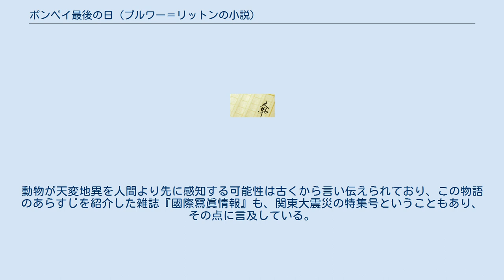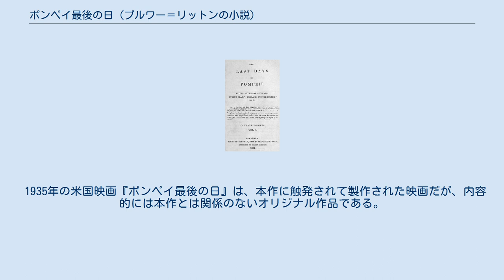ポンペイ最後の日 (ブルワー＝リットンの小説)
エドワード・ブルワー＝リットン
『ポンペイ最後の日』（ポンペイさいごのひ、原題: The Last Days of Pompeii）は、イギリスの作家エドワード・ブルワー＝リットン (Edward Bulwer-Lytton) が1834年に発表した歴史小説。
西暦79年、ヴェスヴィオ火山の爆発により火山灰に埋もれて消滅したローマ帝国の町ポンペイを舞台に、正義と悪の相克、様々な立場の登場人物たちの行動を経て、最後に火山の大爆発によるカタストロフ（破局）によって幕を下ろす。
 筋運びは単純明快で、魅力的な人間描写や読者の興味をそそる場面が多く、読みやすい小説であり、日本では少年少女向きの作品として紹介されることが多い。
 舞台はローマ時代。
正義感に燃え人情に厚いローマの青年貴族グローカスを主人公に、この世の支配をもくろむ怪僧アーベイシーズ、兄と共に全財産を奪われた美しい娘アイオン、グローカスに叶わぬ思いを寄せる可憐な盲目の少女ニディア、キリスト教の布教に生涯をかけるオリンサスなどの様々な人物を配して物語に膨らみを持たせ、一方では善悪を明確にしてその確執によるドラマティックな事件の数々を配し、最後に火山の大爆発による終末的状況下での善の勝利を描くなど、エンターテインメント（娯楽）性の強い作品である。
 作者のブルワー＝リットンは実際にポンペイに旅行してその様子を目にし、着想を得て一気にこの作品を書き上げたという。
 ポンペイを訪れたキリスト教伝道師の老人オリンサスは、ヴェスヴィアス火山が不吉な兆候を見せていること、救われるためにはキリストを信じなければならないことを市民に説くが、アイシスの女神を信仰し、キリスト教を知らない市民たちは相手にしない。
 青年貴族グローカスは、例年通りポンペイで夏を過ごすためにやって来た。
彼は、酒場で奴隷として使われていた盲目の少女ニディアを助け、自分の召使とする。
目は不自由だが利発で機転が利き細やかな心遣いのできるニディアは、よくグローカスの期待に応える。
しかし同時にグローカスには、町を牛耳るエジプト人の大僧正アーベイシーズの悪を暴く目論見があった。
知り合ったアペサイデスとアイオンの兄妹が、アーベイシーズの陰謀で莫大な財産を丸ごと奪われたのを知ったからである。
アーベイシーズは妖術を使い、ポンペイの人々をだましてアイシスの女神を信じさせ、悪事を働いていたのだ。
アーベイシーズの手下を捕えて彼の悪事を白状させたグローカスは、アペサイデスと共にアイシスの神殿に向かい、アーベイシーズに捕えられようとしていたアイオンを助けるが、その時大地震が起こって神殿は崩壊、アーベイシーズは下敷きになって死んだかのように思えた。
 地震に驚いたポンペイの人々は、オリンサスの言うことを聞くようになり、キリスト教に改宗する者も出てきた。
アペサイデスもキリスト教徒となった。
 だがアーベイシーズは悪運強く生きのび、グローカスを毒薬で廃人にしようとする。
彼は、グローカスとアイオンが結婚すると聞いて嫉妬に燃える富豪の娘ジュリアを通して、ニディアに人を狂わせる毒薬入りの壺を渡した。
ジュリアは、これはグローカス様のためになる妙薬だ、とニディアをうまくだましてしまう。
ニディアは自分を助けてくれたグローカスに強い好意を抱いていたので、グローカスのワインに毒薬を注ぐ。
それを飲んだグローカスはたちまち狂い出し、外へ駆け出した。
ちょうどその頃、キリスト教に改宗した市民たちがアーベイシーズの悪事を告発しようとしていた。
アペサイデスもその一人だったが、彼は不運にもアーベイシーズと出会って剣で斬殺され、アーベイシーズは、気が狂ってそこへやって来たグローカスに罪を着せてしまう。
グローカスは殺人罪で捕らえられ、円形闘技場で獅子の餌食とされることになった。
アーベイシーズはアイオンを誘拐し、閉じ込めてしまう。
ニディアも彼の手の者に捕らえられてしまった。
 西暦79年8月24日、グローカスが処刑される日が来た。
目が見えないニディアは毒薬の分量を誤り、少ししかワイングラスに注がなかったため、彼は既に正気を取り戻していた。
彼は闘技場に引き出され、獅子たちが放される。
だがどうしたことか、獅子はグローカスを襲わず、何かを恐れるような様子を見せる。
そこへ、ニディアの必死の働き...